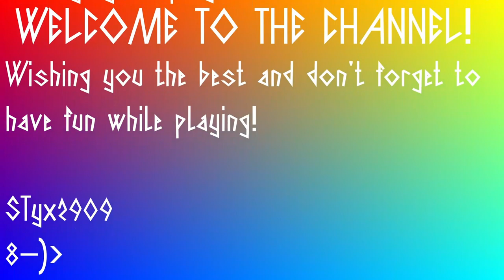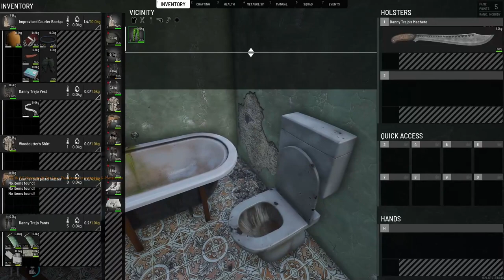SCUM journey - Official Europe #1 - ep03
My journey on Official Europe #1
- Skirmirsh in SAMOBOR - then - VELIKI TABOR -

Problem with mic, no live voice included.

- Inventory System
- Cooking System
- Combat System
- Advanced Archery
- Weapon attachments
- Economy system
- Squad system
- Vehicular combat
- Fortifications and Modular Base Building
- Gardening
- Advanced Weather and Day/Time Simulation
- Voice Chat